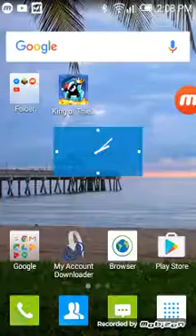King of thieves ep2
Tow videos a day what !!!